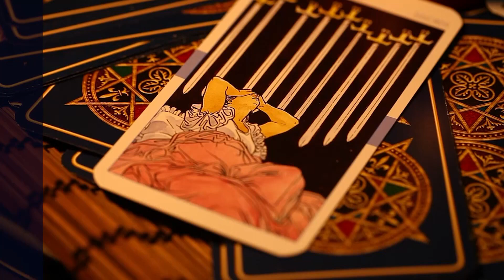၁၃၈၆ ခုနှစ်၊ မြန်မာနှစ်သစ် တစ်နှစ်တာလုံး၊ စနေသားသမီးများအတွက် ဆောင်ရန်၊ ရှောင်ရန်များ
၁၃၈၆ ခုနှစ်၊ မြန်မာနှစ်သစ် တစ်နှစ်တာလုံး၊ စနေသားသမီးများအတွက် ဆောင်ရန်၊ ရှောင်ရန်များ